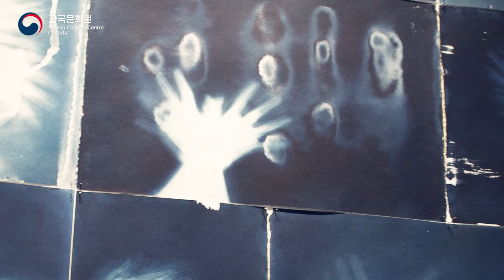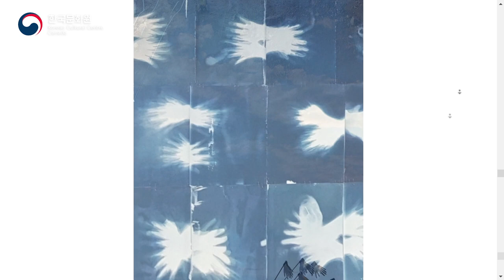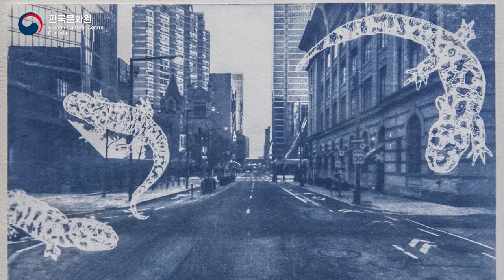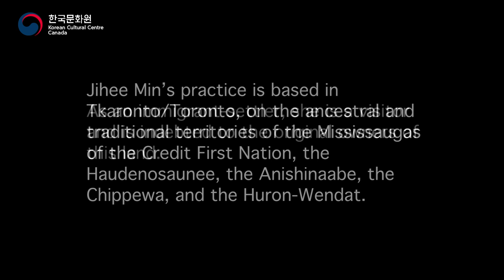[Virtual Artist Studio Visit 3] Jihee Min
The Korean Cultural Centre is pleased to present Virtual Artist Studio Visit 3 – Jihee Min’s Studio in Toronto.

Jihee Min is a Korean-Canadian multidisciplinary artist based in Tkaronto/Toronto. Based on her personal experiences of Korean Diaspora in both Quebecois and English-Canadian environments, Min explores art as means to engage problems of identity and displaced culture within Canada’s multiculturalism. Using a wide range of media, such as sculpture, installation, performance, photography and drawing, Min focuses on recreating a sense of location within displaced culture, into personal narratives that can relate to any viewers. Her work focuses on stereotypical issues of culture, language, memory and geography, and tends to stand in between being poetic and playful, without being didactic.
Min holds MFA from Concordia University and BFA with Honours from OCAD University. She received various grants from Canada Council for the Arts, Ontario Arts Council, and Toronto Arts Council, as well as, numerous awards and scholarships including the Concordia MFA Studio Arts Award from Concordia University; the Sir Edmund Walker Scholarship and the Carmen Lamanna Scholarship from OCAD University. She has exhibited nationally across Canada and internationally, in the USA, Italy, Finland and Korea. Her work is part of various private and public collections including the city of Toronto (ON), St-Bruno (QC), and Rauma (Finland).

Please click the image below to launch the video.

Due to the prevailing pandemic situation over a year, artists were removed from their familiar places to present their works when many exhibition spaces were forced to close with no clear idea on when to reopen while visitors also lost opportunities to meet their favourite artists and be enlightened by their unique perspectives which can be a guiding light in this unprecedented time of isolation.

Considering that social distancing is still an important parameter to overcome the COVID 19 pandemic, the KCC has prepared a series of virtual artist studio visits that can connect artists with their audiences safely from home. As the first season of the program, we invite prominent Korean Canadian artists to show us how they spend their stay-at-home time and what kind of new works they are envisioning and visualizing. This program is planned to introduce a new episode on the last Thursday of each month.